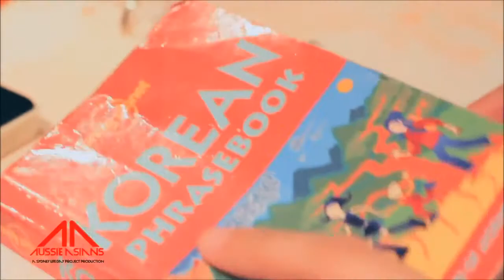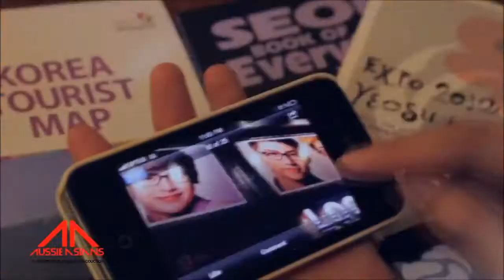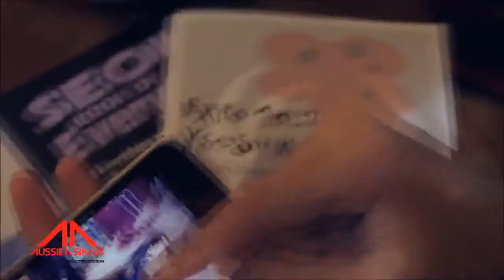Touch Korea in Sydney Australia | AussieAsians 2012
Film Project | Touch Korea in Sydney Australia 2012
Script & Story | Gracie CHT (Love D'fuse) & Charlie Gakit (AussieAsians)

Featuring:
Gracie CHT / Charlie Gakit / Terry S / Matthew W / CC Foo / Kwon Jun / Matthew T / Simone L / Project 4D

Locations:
BOUNCE KPOP Club / Face Shop / Hello Happy / Korean Cultural Office Australia / Korean Tourism Organisation Australia / KoreaTown Sydney / KPOP Star Chatswood / Madang BBQ / Matt Zzang Korean Foods / MediaAsia Rong Bao Tang / Morning Glory / Museum of Contemporary Art Australia / My Sweet Memory / OBalTan BBQ / Strathfield Sydney / XOKPOP Dance